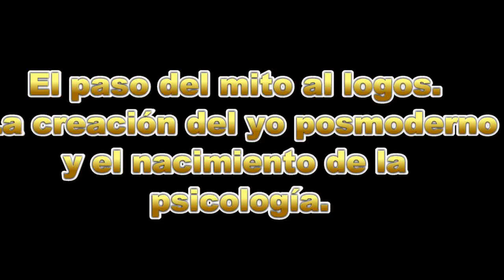El paso del mito al logos: la creación del yo posmoderno y el nacimiento de la psicología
Alexis Reyna aborda desde una perspectiva interdisciplinaria que está en la frontera de la filosofía y de la psicología el problema del paso del mito al logos.